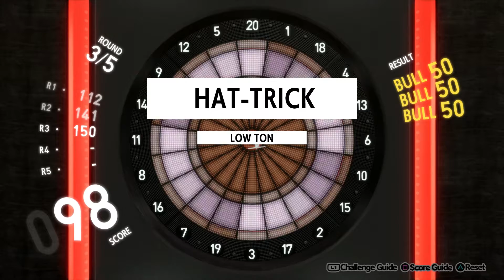Persona 5 Royal #253 A Verdade Sobre Akechi